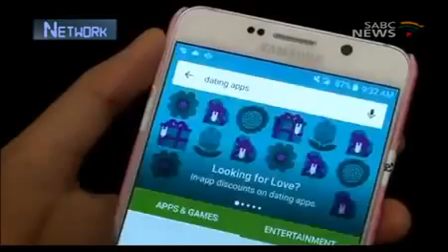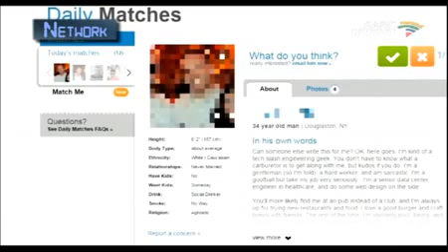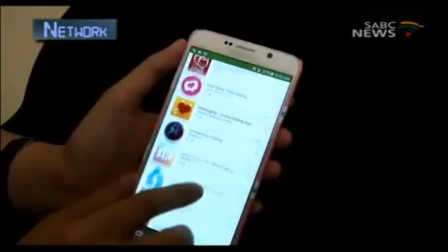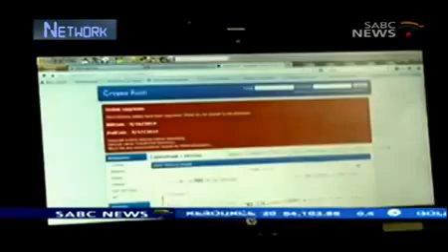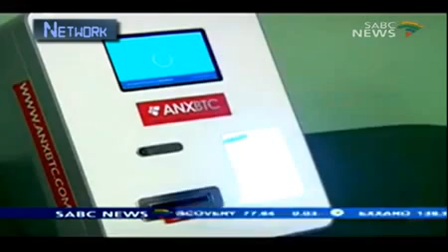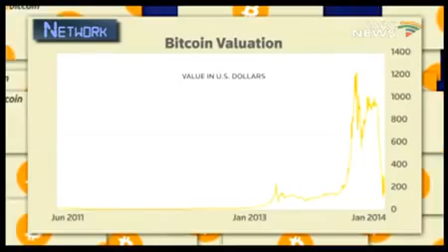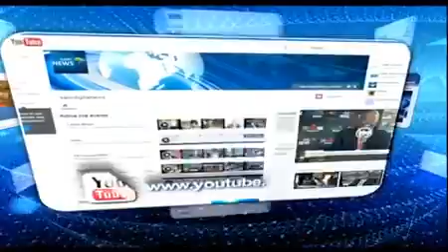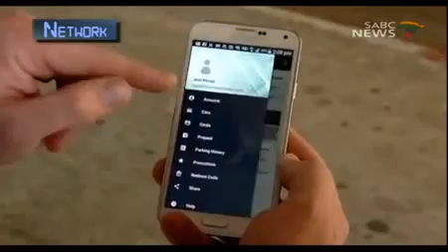Network, 14 February 2016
Welcome to Pipcoin!